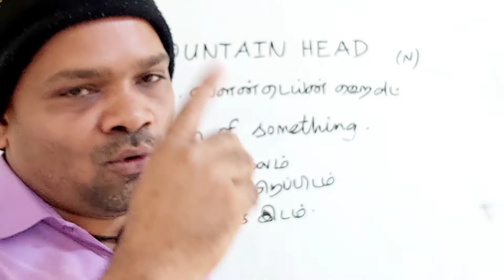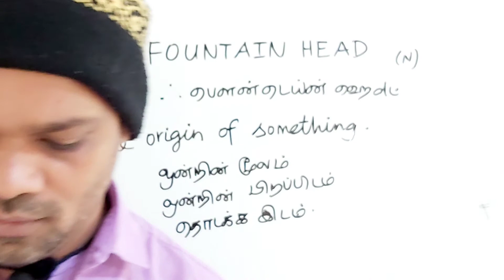FOUNTAIN HEAD tamil meaning/sasikumar